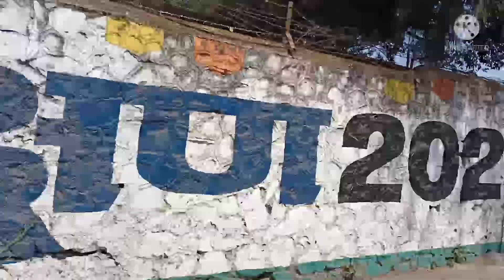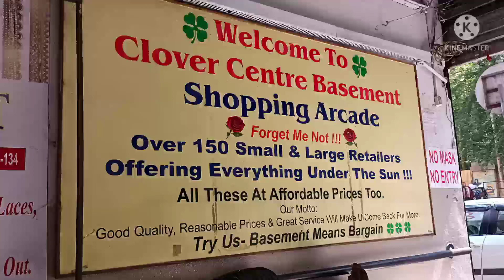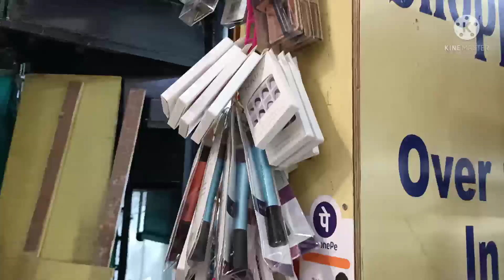MG road Pune#street shopping ❤️2 लाखाचा पोपट 😱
best place for shopping in pune
best cheapest shopping at MG road in pune
cheapest shopping market at pune
Capry,shorts, onepieces, jwellery, footwear#

in this video I have covered the exclusive western wear shops in MG road Pune with exact location.

MG road Pune
MG road latest shopping haul
MG road 2022
MG road summer collection
MG road winter collection
MG road shopping with shop location
MG road Pune camp
MG road shopping haul
Clover market MG road
MG road tops at 50 rupees
MG road dresses under 300
kurtis at rupees 200 mg road

opening Time for shop
9.00 am to 9.00 pm

street market opening Time
4.00 pm to 9.00 pm

Market open for whole the week
means 7 days.

Tulsi baug Pune street market.
Ladies Street shopping market.
Tulsi baug is one of the oldest market of Pune located right in the heart of the city 3 km away from swargate bus station this market is in front of the vishrambag vada.

The most variety you get at Tulsi baug Pune.

Imitation jewellery
 cosmetics
 makeup kits
 teddy
Body care products
kitchen utensils
 ladies footwear handbags purses wallets  crockery gift articles
Hosiery products traditional Maharashtrian jwellery
  metal household items

 unlimited products specially for girls and womens
You can see latest fashion trends variety of designs and  thousands of colours and so on

# ladies street shopping market pune
cheapest market in pune
budget shopping market pune
# तुळशीबाग मार्केट पुणे
Pune best market for shopping
best street market in Pune
Tulsi baug

FC road Pune.
FC road shopping haul
FC road street shopping